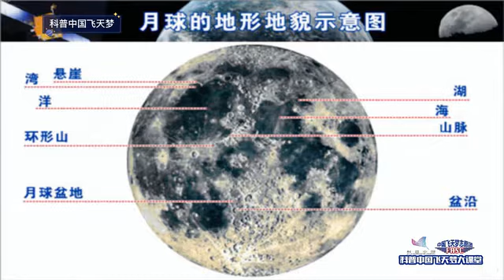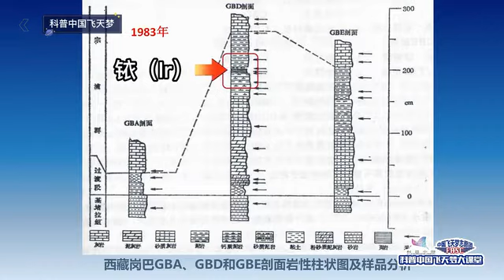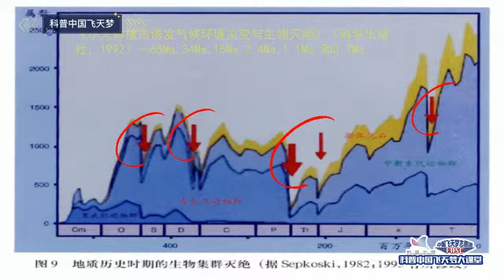欧阳自远：我在西藏公路边找到了恐龙灭绝的证据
恐龙灭绝真相曝光！科学家：我找到了所有的证据！6500万年前，10公里大小的天体撞击地球，冲破大气层所产生的高温高压触及地面，点燃了森林甚至引发全球大火。所有的灰烬弥漫在平流层当中，尘埃遮住了70%的阳光，地球自此进入了一段暗无天日的时光，地表生存的各种动物因为食物链中断以及气候变化死亡甚至灭绝。